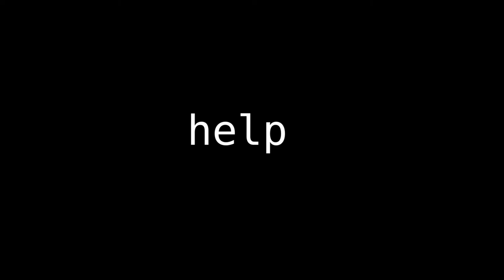help.mp3.mp4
h
i
l
p